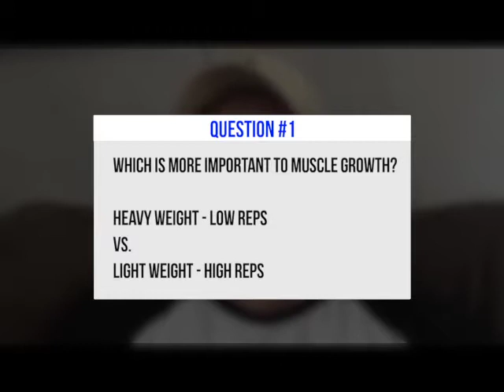Heavy VS Light Weight for Muscle Growth | The askPD Show | Ep. 6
In today's episode, the team dives into the topic of heavy vs. light loads when discussing muscle growth. Should we do we lower reps? Higher reps? This video answers those questions!